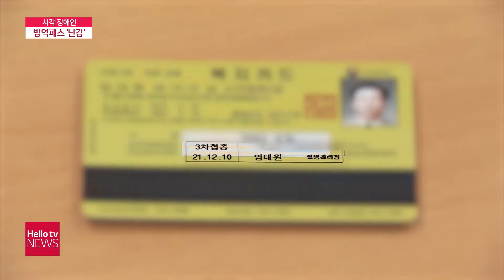시각장애인 ′방역패스 난감′ 대안 없나?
앞이 잘 보이지 않는 시각장애인들이 방역 패스로 외출을 꺼리는 어려움을 겪고 있습니다. QR코드 활성화 부터 쉽지 않아 시각 장애인들을 위한 보다 간편한 방역 패스 도입이 필요해 보입니다.